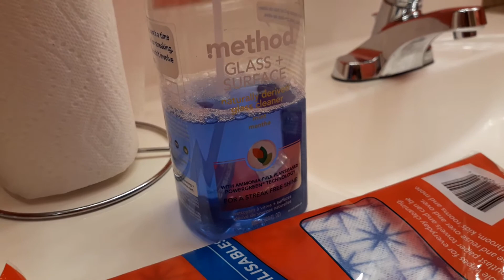Good afternoon I am really trying to put my bathroom back together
I had a long day this morning I know it's in the afternoon going on tour I'm really tired my body is getting weak again so I might have to take a break and finish off tomorrow to sweep and mop and all that good stuff for my back bedroom and I need to do a little bit more in my bathroom so this might be my last video I put up for today I know I need to clean the windows and mopping sweet wash out the tub do the toilet but I'm weak so I don't want to get myself no thicker than what I am but I did enough for today and I could do a little bit more tomorrow morning I'll feel good so we'll finish this video off tomorrow morning Friday morning everybody have a peaceful day